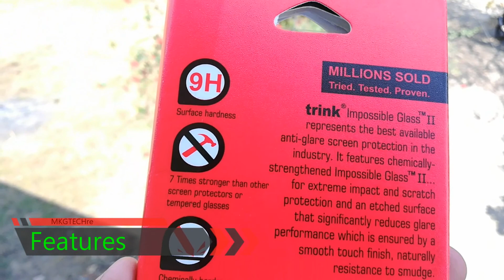TRINK IMPOSSIBLE GLASS 2 FOR HONOR 7X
don't forget to subscreibe
here is link to buy